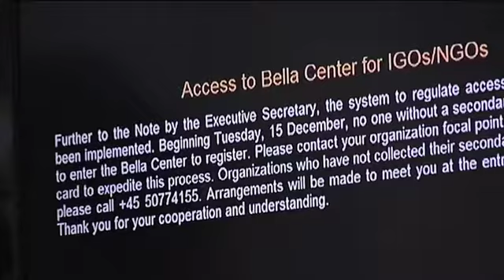Ashwini - Day 9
This could be Ashwini's last update from the Bella Centre as the number of observers allowed to enter has been cut. Sadly, we have already lost The Bigger Picture.